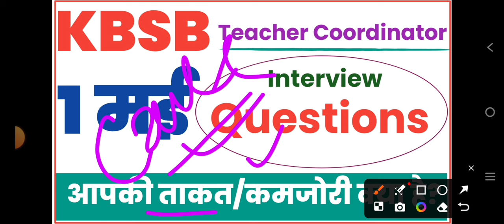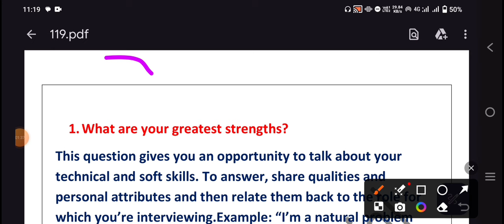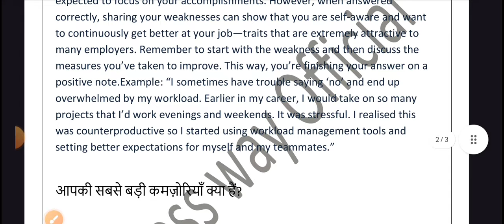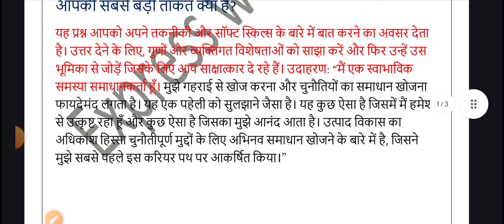1 मई 2024 को KBSB Interview सुबह वाला Questions क्या -क्या पूछा गया || जिसको अभी तक Call नहीं आया...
1 मई 2024 को KBSB Interview सुबह वाला Questions क्या -क्या पूछा गया || जिसको अभी तक Call नहीं आया...

bal shikshak bharti 2024
kendriya bal shiksha 2024
bal shikshak bharti
kendriy bal shiksha
kendriya bal shiksha kendra online 2024
kbsb
kbs bharati
KBSB update
kbsb interview date
kbsb interview
interview
bal shikshak bharti interview
kendriy bal shiksha interview
kbsb interview kaise hoga
kbs interview
kbsb interview kab hoga
kbsb interview questions
kendriya bal shiksha kendra interview kab hoga
kendriya bal shiksha interview
kendriy bal shiksha interview date
kendriya bal shiksha kendra interview
kendriya bal shiksha online interview
kendriy bal shiksha interview questions